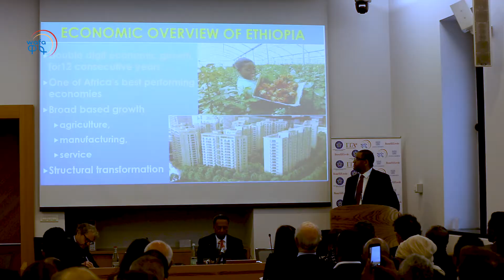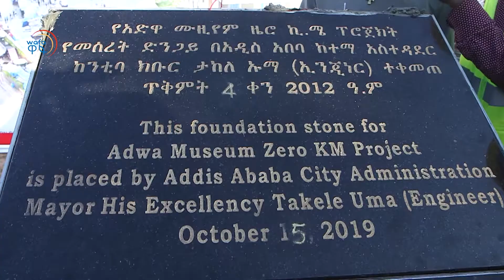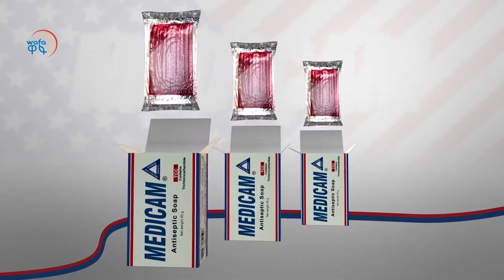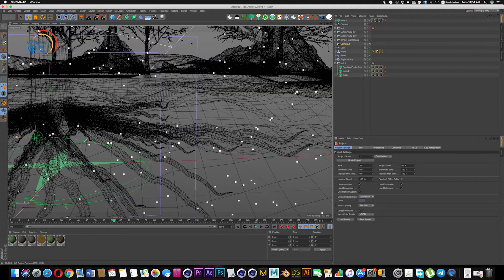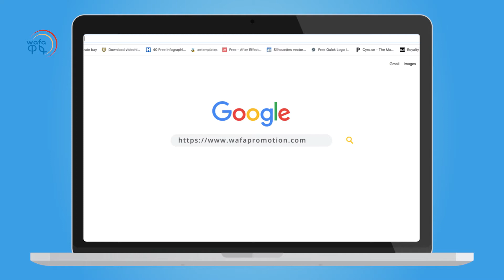Wafa Profile Feb 7 2022